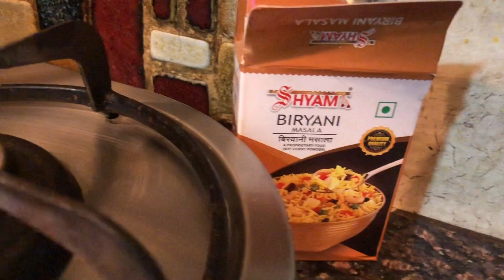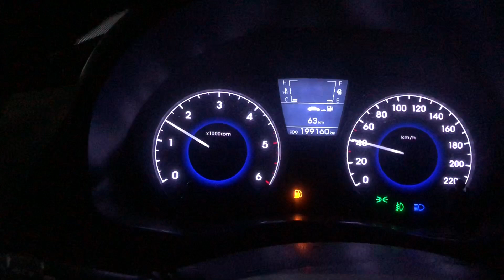RAAT KO PANGA PAD GAYA I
Vikram.Miles2Memories

VIKRAM SHARMA
From : Gurgaon